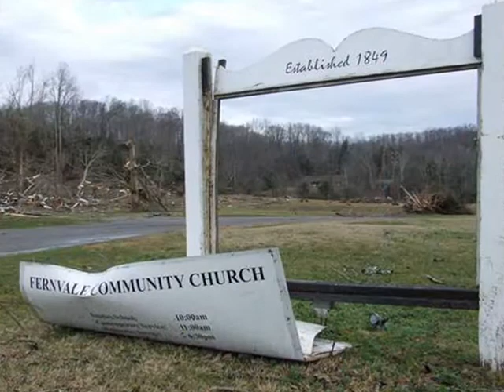We Will Rise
The National Anthem of Hope for all those having gone through a storm. Video was created by a middle school student at River Oaks Middle School in Raleigh NC. Written by Stefan Youngblood Arranged by Eric Terlizzi